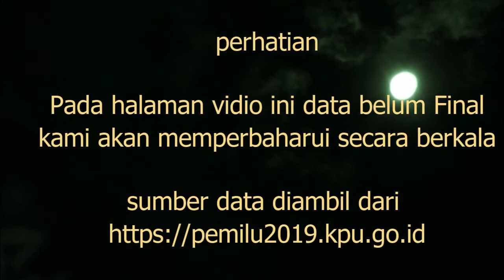REAL COUNT KPU 5 MEI 2019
REALCOUNT KPU 5 MEI 2019

KATEGORI : BERTA DAN POLITIK